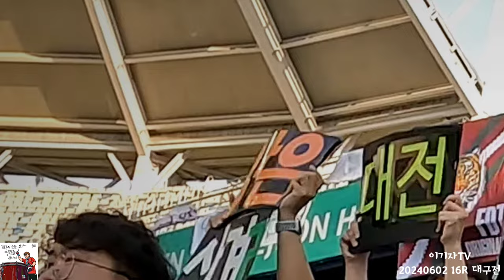[16R] 종료 10분 전 | 대전하나시티즌 | 퍼플폭도맹진가 | 영광의길 | vs대구 | 20240602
00:00 음라파 골 이후 퍼플폭도 맹진가
02:06 영광의 길
05:40 나의 열차
08:30 대전의 아들, 리그 3승

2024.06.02. 일. 4:30PM. 하나은행 K리그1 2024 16라운드, 대전월드컵경기장, 대전하나시티즌 1-0 대구FC